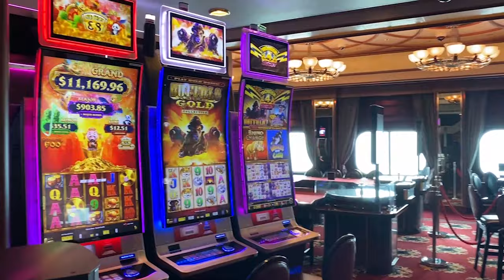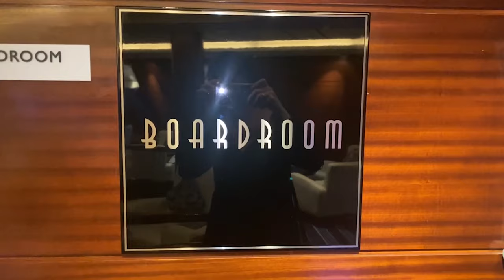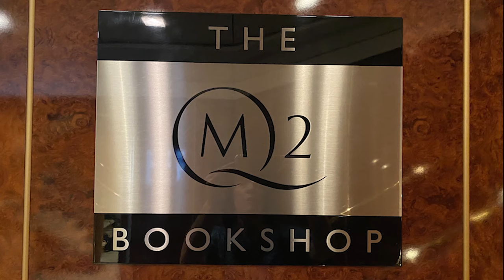A Fascinating Voyage on the Queen Mary II Ship Interiors II Ahoy Vintage Cruises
This first video in a four part series covers the ships luxurious interiors.

🚢 🚢  Additional details and photographs can be found on my website. Click on the link below to view.

💌📬 Laura's Social Links 💌📬